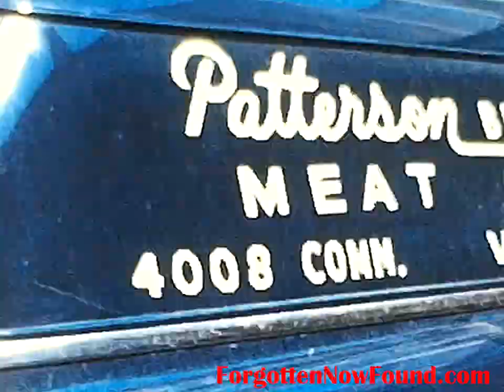Found 8mm Home Movie Film 1950's Dallas Texas Vickery Park Pool Swim Party Pretty Girls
This is an 8mm home movie film footage from the 1950s.  The box is dated 1954, so it's was taken around that time.  The movie starts with pretty women getting ready to head out for a day in the sun.  The bikini tops are a great indication of their intent.  Their aged golden retriever is seen heading the other way- he doesn't want to join the group.  Once at the pool a couple of things stand out to me.  The first is the number of women wearing a swimming cap.  The second, there doesn't appear to be any children splashing around in the water.  The entire group is all smiling when they get out of the water to enjoy a drink and a cigarette.  Later (@ 1:30) a Dallas Police car shows up, but the cameraman doesn't clue us into the reason, but this helps identify that the film was made in Dallas, Texas.  We also briefly see the Patterson Bros. Meat Company vehicle with the address and phone number.  Then, back to the pool- looks like another day from earlier in the film.  The pool is more crowded and a little boy is seen trying to climb a wall with daddy's big shoes.  The film ends with some strength gymnastic feats- a man and a woman doing handstands in the hands of another man.

Newest Version